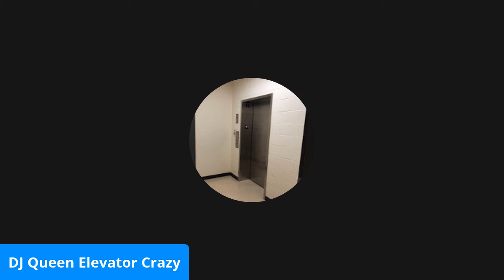can i do reaction videos of you all's vids